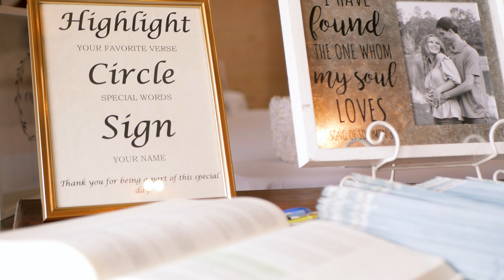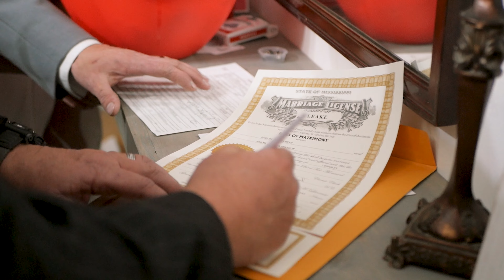Shelby + Alana | Panasonic Lumix G85 Wedding Video